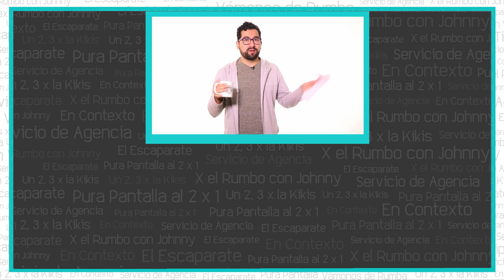Terapias de conversión Sexual según Marcial Padilla | Martín León | Departamento De Quejas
En esta ocasión te presentamos la erronea interpretación de Marcial Padilla de ConFamilia sobre la pronunciación de la CONAPRED sobre las Terapias de conversión Sexual... Obvio Martín se lo pone parejo y nos ofrece el verdadero sentido del tema